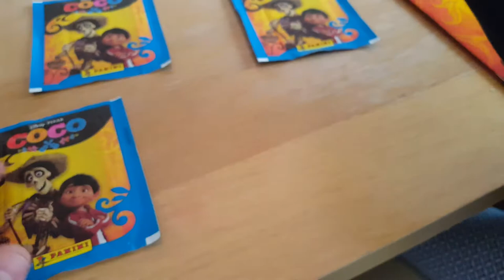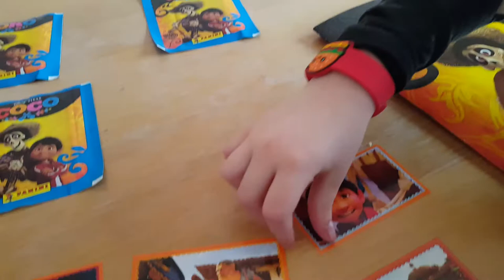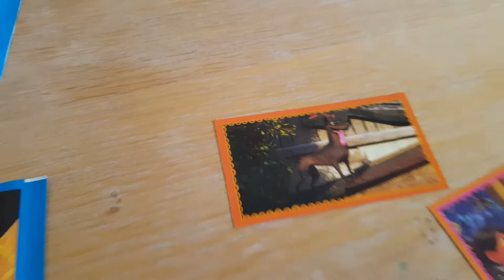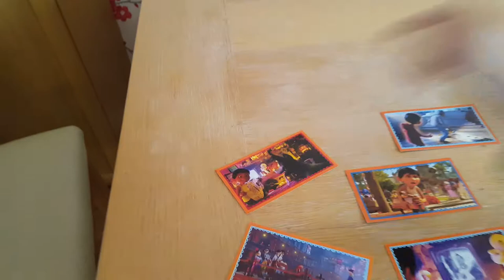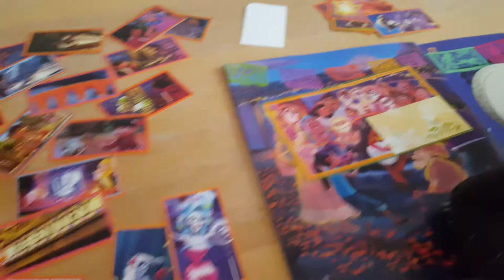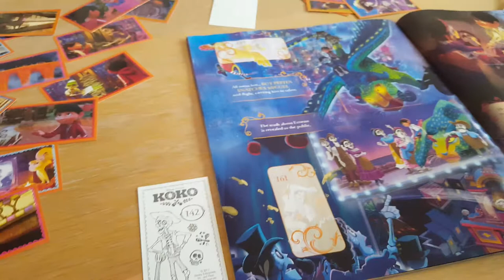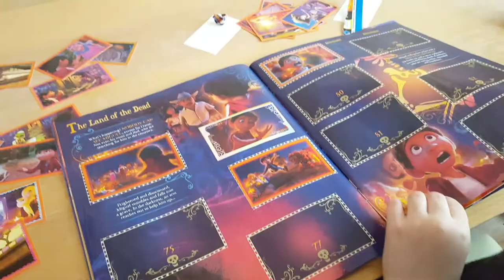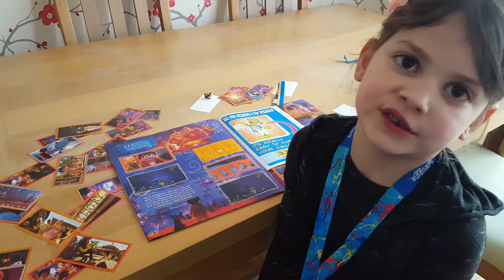Disney Pixar Coco Panini Sticker Album #5 - 6 x packets opening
Next video in our Disney Pixar Coco Panini Sticker Album series. Paige is opening another 6 packets of stickers and hoping for some cool shiny stickers to stick in.